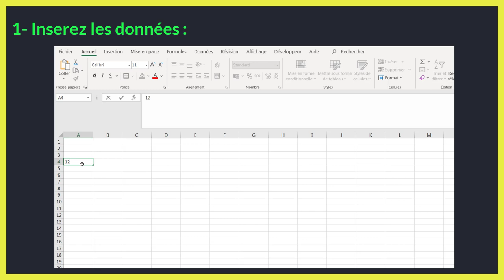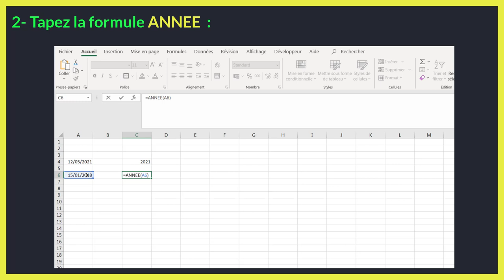Comment utiliser la fonction ANNEE sur Excel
Dans ce tuto BricolExcel on va découvrir comment utiliser la fonction annee sur excel étape par étape et pour éclaircir davantage cette leçon on finira à donner des exemples sur la manière de année en cours excel.

En regardant cette vidéo du BricolExcel vous serez capable à la fin de formule excel année en cours.

Définition.

la fonction ANNEE  renvoie l'année en fonction de la date donnée dans un format de numéro de série à 4 chiffres.

N'hésitez pas à poser vos questions dans les commentaires sur le sujet " formule année excel " ou un autre sujet. J’essayerai de répondre au maximum à vos questions

Sujet similaires à " fonction annee sur excel "